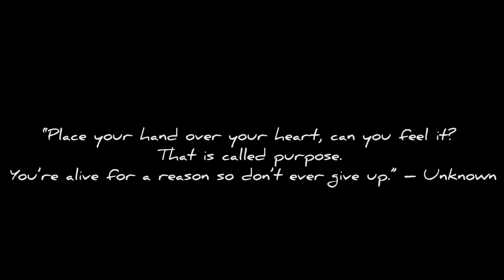Nothin' Left (Audio)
Buy "How's It Gonna Be ?" on iTunes and other mobile stores!

Buy "Cheers" on iTunes and other mobile stores!

ALL OF MY MUSIC CONTENT CAN BE STREAMED ON APPLE MUSIC, SPOTIFY, AND SOUNDCLOUD

Just a kid from Philly with a camera and a vision

GroovieGang Entertainment